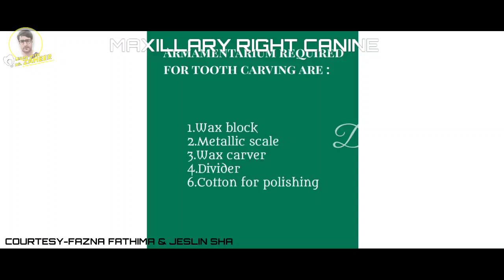TOOTH CARVING DEMONSTRATION - MAXILLARY CANINE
Knowledge of dental anatomy or tooth morphology is essential for the practice of any branch of dentistry. This subject is introduced in the first year of BDS course and consists of teaching differences between deciduous and permanent teeth, chronology of tooth eruption, morphology of deciduous and permanent dentition, and root canal anatomy. Nearly 355 h (as per DCI requirements) are spent for the lecture and practical classes to teach this subject. As far as the lecture topics are concerned, the syllabus aptly suits the preclinical training requirements.

Practical classes consist of carving teeth in natural size (some colleges also require carving of three times bigger than the natural size), from central incisors to second molars with exact crown and root proportion, in wax blocks. Crown carving may help in the practice for crown and bridge and other restorative treatment, although most of the time crown or bridge work is done by the dental technician rather than the clinician. Restoring the tooth with silver amalgam or contouring the composite restoration may warrant knowledge of carving. But it is the neighboring teeth, which guide and dictate the carving rather than the knowledge acquired in tooth morphology practical classes.

Mic used

2)Oral medicine & Radilology

3)Oral pathology

4)Pedodontics

5)Orthodontics

6)Public health dentistry